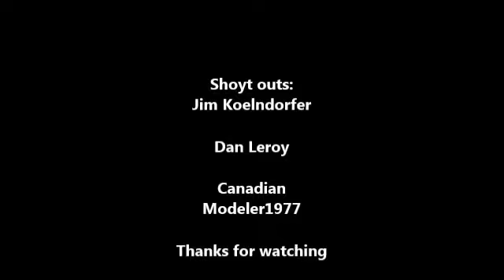Coffee Time 5/24/2014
A chat about modeling.